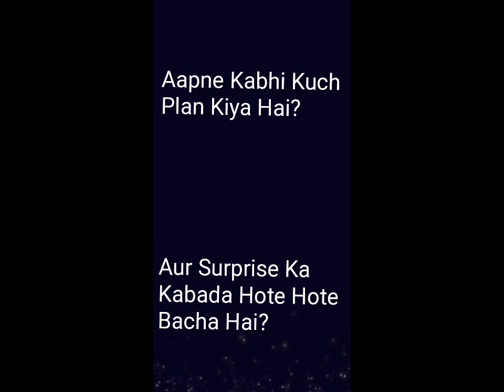Birthday Surprise Par Kisi Ko Pata Na Chale | Anshika's Creation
Hello Everyone here's my creation have a look.

If you love my content and want to support me then please go through my other videos here are other videos lists.

Want to support me then:-
Comment on the video (Let Me Know Which Part You Love The Most 😘)
Rate My Google Page- Art And Craft By Anshika Jain.

Dance with Anshika Jain and Anshika Reacts. Hey Guys so, here's new my new video.
Anshika K Papa Ka Birthday Hai par Papa ko surprise dena Hai. Let's go and see how family planned for a surprise for Anshika's Father and they hide it from Him.